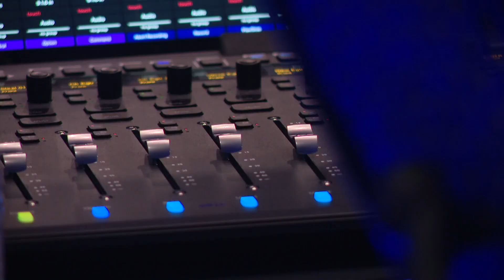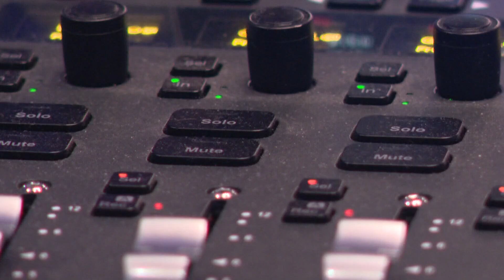Charlotte musicians react to local artificial intelligence scheme to steal royalties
Local musicians are calling for new legislation after a Cornelius musician was arrested for an AI music scheme. He's charged with using artificial intelligence to create hundreds of thousands of songs that he streamed billions of times to collect over $10 million in royalty payments, authorities in New York said.

Officials arrested Michael Smith, 52, on Sept. 4 on fraud and conspiracy charges.

U.S. Attorney Damian Williams said in a news release that Smith’s fraud cheated musicians and songwriters between 2017 and this year of royalty money that is available for them to claim.

He said Smith, a musician with a small catalog of music that he owned, streamed songs created with artificial intelligence billions of times “to steal royalties.”